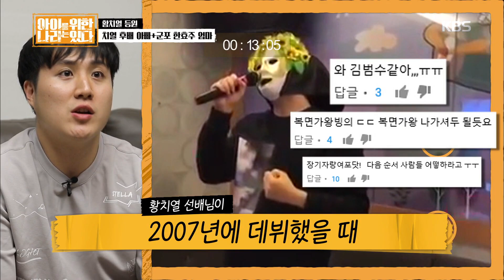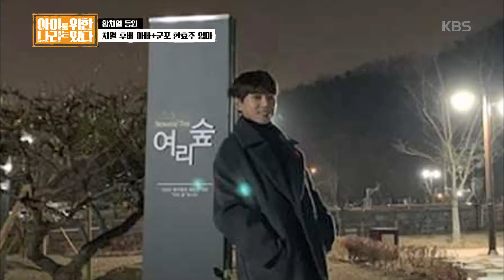구미의 유명 노래 대회 출신? 치열 후배 아빠! [아이를 위한 나라는 있다] 20190928